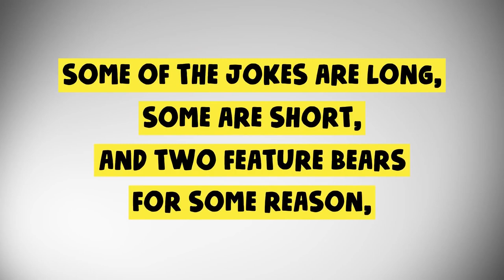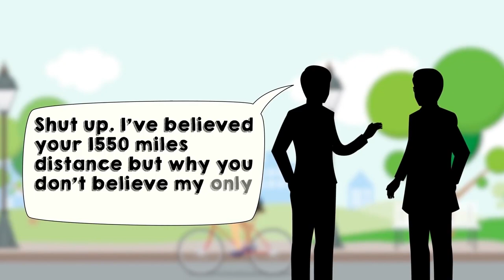You laugh you lose 10 hilarious jokes we dare you to not laugh